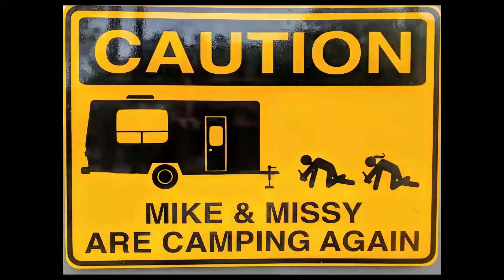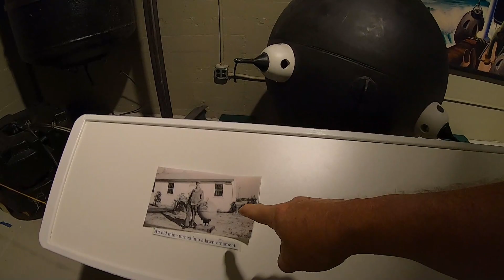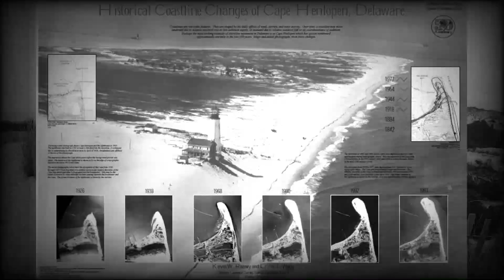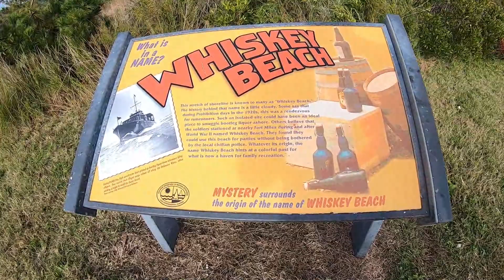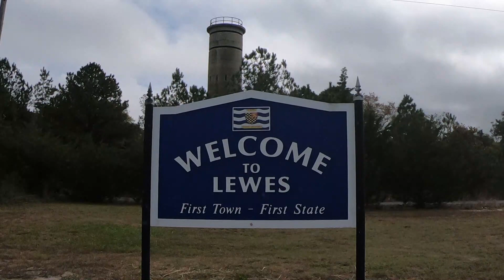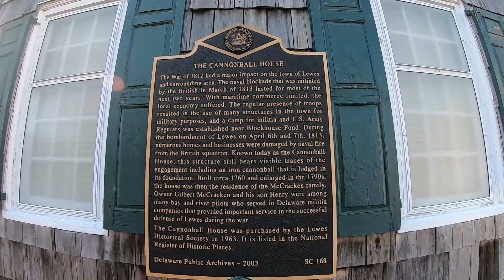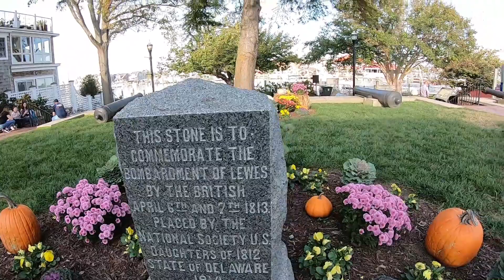CAPE HENLOPEN STATE PARK TOUR LEWES DELAWARE 🚵🏊🎣🏕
Hey Campoholics! We visit Cape Henlopen State Park! My hometown! Swim in the ocean waves, bike through the sand dunes, fish from the Bayside fishing pier, camp beside historical WWII towers, and explore all 7,000 acres of Cape Henlopen State Park! Located at the point where the Delaware Bay meets the Atlantic Ocean, Cape Henlopen offers a unique combination of natural wonders and cultural history. Discover the beauty and diversity of Cape Henlopen coastal environment encompassing ocean and bay beaches, maritime forests, and tidal salt marshes. During your stay, be sure to visit Fort Miles, a WWII military base that features the Fort Miles Museum, Artillery Park, and Battery 519 tours. After you check out Cape Henlopen State Park, be sure to take a bike ride into the town of Lewes! The First Town in the First State!

Please excuse the minor audio glitch in the Lewes segment.

Be sure to shop our Amazon Campoholic RV Supply store

Want a "I'm A Campoholic!" T Shirt?  Click on the link to our Etsy shop and order one today!

Need some Tech gadgets for your RV?  Tire Pressure Monitors, Surge Guards, WI FI Supplies, ViAir Compressors, Gas Stop, GPS and Camera supplies!